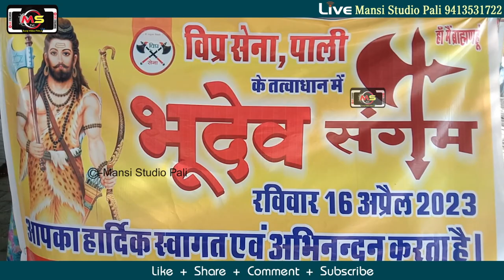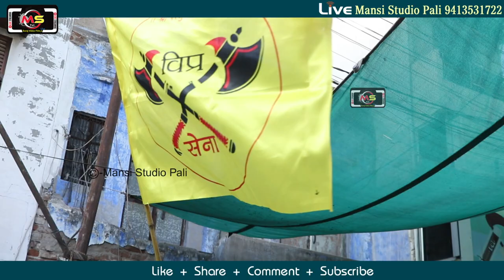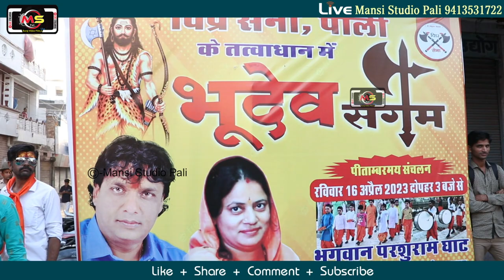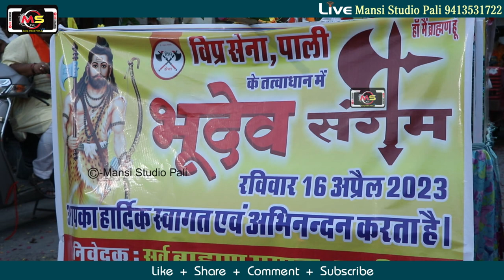भूदेव संगम पाली//Bhudev Sangam Pali /Bhati Studio Pali //भाटी स्टूडियो पाली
भूदेव संगम पाली